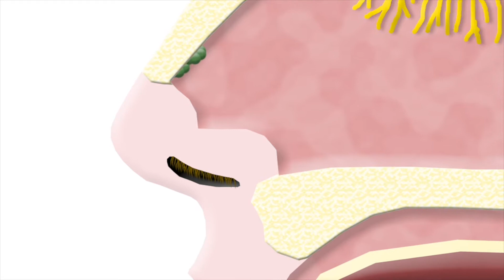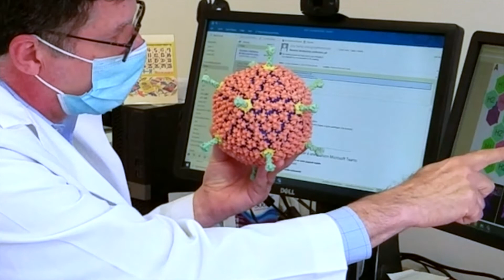Phase One Clinical Trial is Underway for the COVID-19 Nasal Vaccine Produced by St. Louis Startup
More COVID-19 vaccines are coming and not all will be the same type. Experts say the next generation of vaccines could be even better. This may include a nasal spray, not an injection. “You lean your head back and take a spray, so it’s quite easy,” explained David T. Curiel, MD, PhD, professor of radiation oncology for Washington University School of Medicine in St. Louis. Curiel and his team believe the vaccine they developed in St. Louis produces a superior immune response with just one dose through the nose, compared to current vaccines that have been authorized and recommended for use. The nasal vaccine is now produced by academic spinoff Precision Virologics with Curiel as the interim CEO. The intranasal vaccine fist proved successful in animal studies and now a human clinical trial for the vaccine is underway. Precision partnered with vaccine manufacturer Bharat Biotech in India where the trial is taking place.